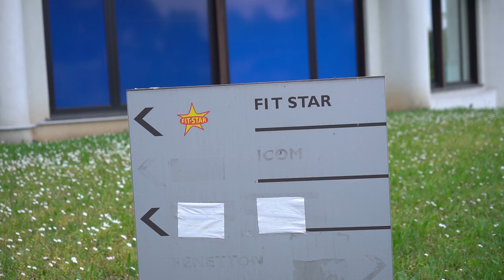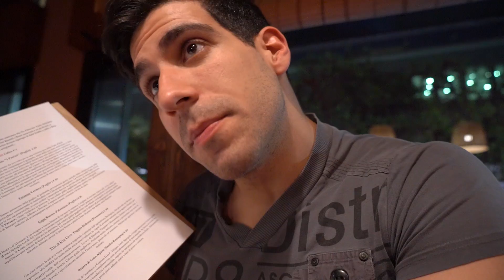SUSHI *molto costoso* tradizionale giapponese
La mia prima SUSHI experience (sushi foodporn), supportate il video!!